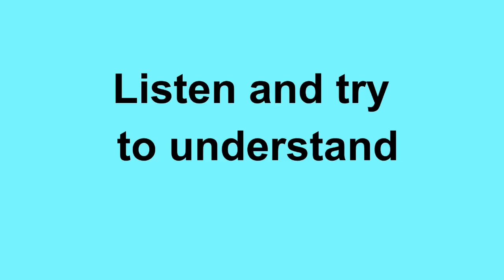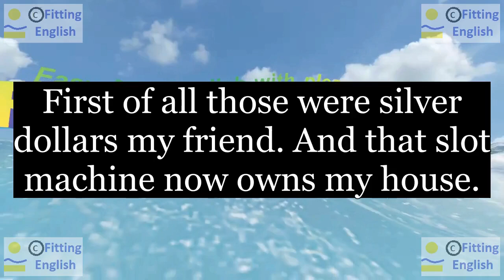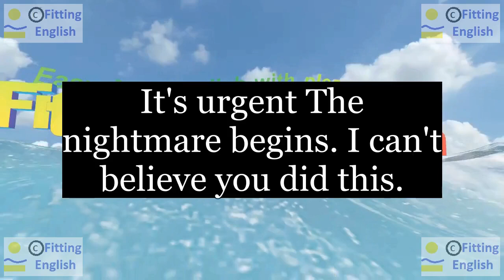Lesson099 Study English through film FOOLS RUSH IN on 1chnl Fitting English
SUBTITLES and NEW WORDS of FOOLS RUSH IN:
First of all those were silver dollars my friend. And that slot machine now owns my house.
Alex, she says it's urgent.
It's urgent The nightmare begins. I can't believe you did this.
What were you thinking? This is completely out of character for you.
silver own urgent nightmare character out of
HOW TO TRANSLATE this SUBTITLES with NEW WORDS:
LINKS of momentary text translation:
ES reference